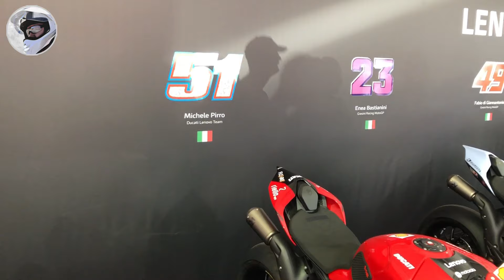Ducati Panigale motorcycles from 2022 WDW Race of Champions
Ducati Panigale motorcycles from 2022 WDW Lenovo Race of Champions.
Producing a video like this is neither easy nor cheap ... please support this YT channel. Use the Super-Thanks heart below the video. Thank you!